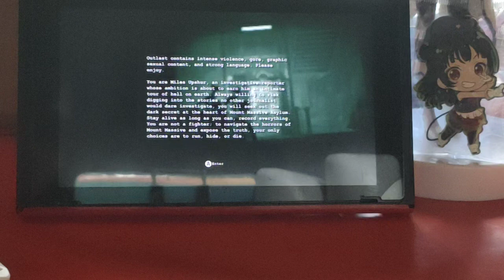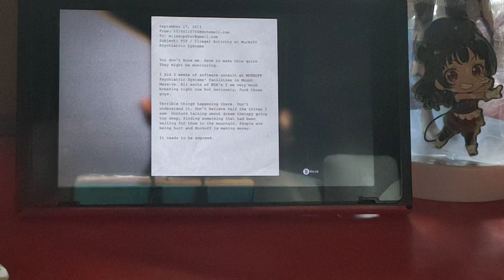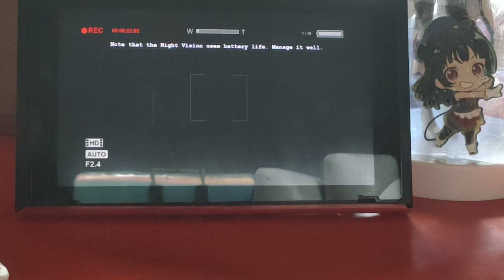Outlast Gameplay Nintendo Switch, Ps4,PS5 Biyahe ni Alex BNA part 1 Jan 5,2023 walkthrough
Biyahe ni Alex Outlast Gameplay part 1 walkthrough
Jan 5,2023

Listen ad-free with YouTube Premium
Song
Sunny Travel
Artist
Nico Staf
Album
Sunny Travel